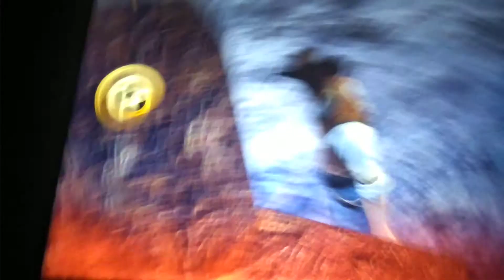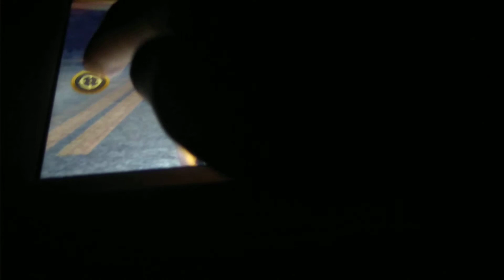Playing six gun on Samsung Tab E tablet the 15th of March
Hi guys it's Destiny01 thanks so much for watching please leave a like comment share subscribe turn these notifications so that every time I make a video you'll be able to see it don't forget to give this a like aswell and ll'l see you in the video